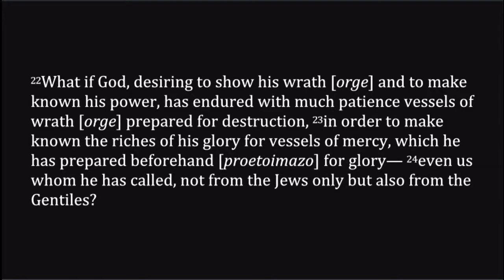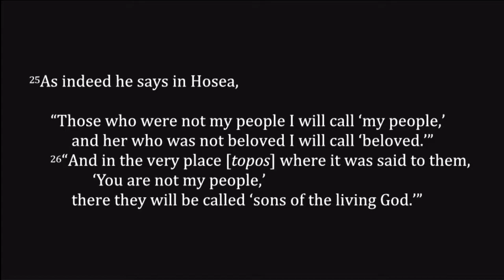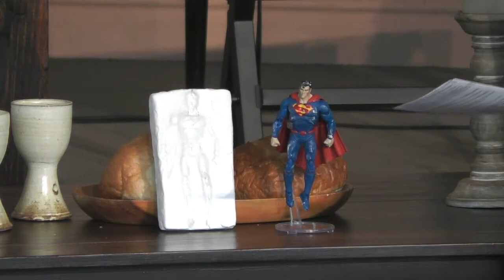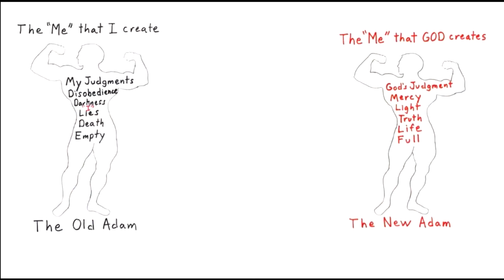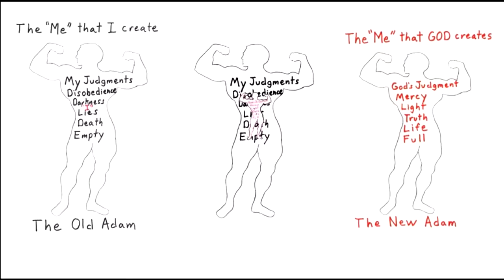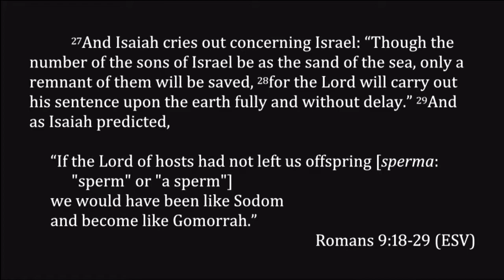Romans 9:18-22 ~ Angry Birds and Vessels of Wrath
Romans 9:18-22
June 19, 2022